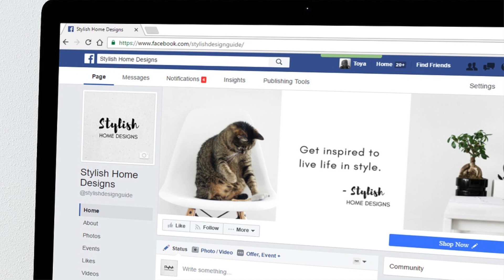Zeilenumbruch in Facebook und Co - Neue Zeile erstellen ohen den Post abzuschicken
Lange hatte ich selbst keine Ahnung, wie man auf Facebook einen Zeilenumbruch macht. Mitlerweile kann ich es und da ich glaube, dass ich nicht der Einzige bin, der solche Probleme hat, schauen wir uns heute mal das Problem an.